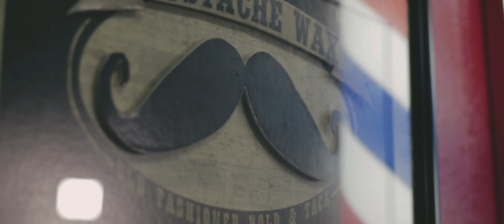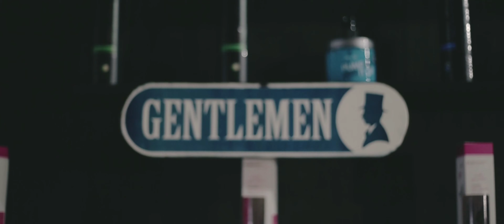LE DOY DURO AL BARBERSHOP